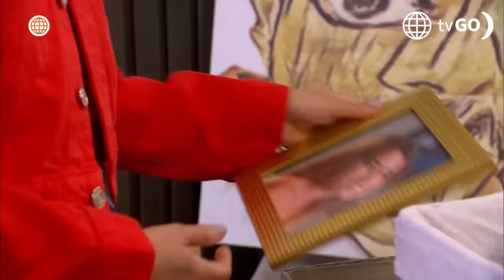Al Fondo hay Sitio 11: Jimmy se puso celoso al ver a Alessia bailando con Salvador (Capítulo n° 508)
¡NO SE CONTUVO!
Jimmy no pudo ocultar sus celos al ver que Salvador le estaba tocando el rostro a Alessia y terminó reaccionando de la peor forma.